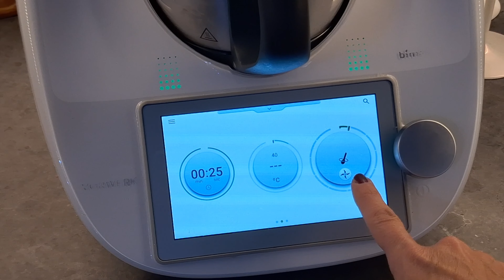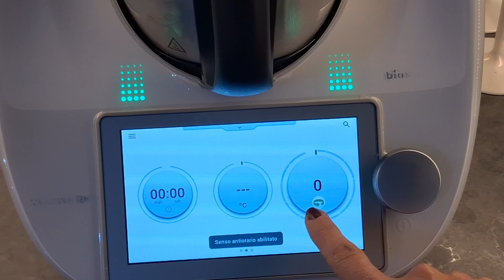3 modalità - Spatolare Antiorario Cucchiaio per Bimby TM6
3 Modalità che devi conoscere

 Spatolare Antiorario Cucchiaio

✨Se stai cercando  un bimby nuovo contattami.✨

Grazie al Bimby (chiamato Thermomix fuori dall'italia) puoi fare ricette con sapori genuini e risparmiando molto denaro. Segui le mie videoricette Thermomix create da me o modificate della COOKIDOO per sapere come usare il tuo bimby.  Ricetta ASMR. Videoricetta ASMR.

Tutte le ricette possono essere seguite direttamente dallo schermo del vostro Bimby TM6 e personalizzate a piacimento.
Se stai cercando una dimostrazione Bimby personalizzata, contattami sono una venditrice autorizzata vorwerk.

Sei già iscritto? ▶ Attiva la suoneria 🔔 per ricevere notifiche di nuovi video!